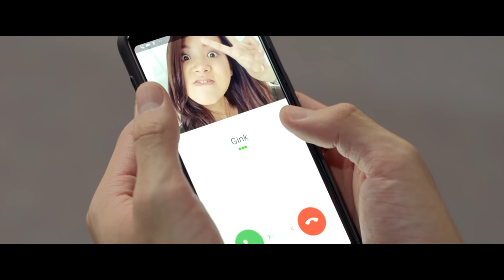TRAILER OFFICIAL - FRIEND ZONE | DỰ KIẾN KHỞI CHIẾU 15/03/2019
NỘI DUNG: PALM (NAPHAT SIANGSOMBOON) VÀ GINK (PIMCHANOK LUEVISADPAIBUL) LÀ BẠN THÂN VỚI NHAU SUỐT 10 NĂM TRỜI; SUỐT THỜI CẤP 3, PALM LUÔN TÌM MỌI CÁCH ĐỂ THỔ LỘ TÌNH CẢM CỦA MÌNH VỚI GINK, NHƯNG GINK TỪ CHỐI: “LÀM BẠN LÀ ĐỦ RỒI MÀ!”. THỜI GIAN TRÔI QUA, HAI NGƯỜI CÀNG TRỞ NÊN THÂN THIẾT HƠN, MỖI LẦN PALM CHIA TAY BẠN GÁI, THÌ LUÔN CÓ GINK AN ỦI; NGƯỢC LẠI, MỖI LẦN GINK CÃI NHAU VỚI BẠN TRAI, THÌ DÙ Ở MYANMAR, MALAYSIA HAY HỒNG KONG, THÌ CÔ LUÔN GỌI PALM ĐẾN VỚI CÔ. CÓ LẼ VÌ SỰ NHIỆT TÌNH QUÁ MỨC CỦA PALM KHIẾN CHO MỐI QUAN HỆ GIỮA GINK VÀ BẠN TRAI LUÔN CÓ MÂU THUẪN. CHO ĐẾN MỘT NGÀY, GINK HỎI PALM:  “LIỆU RẰNG GIỮA CHÚNG TA CÓ MỘT GÌ ĐÓ KHÁC HAY KHÔNG?”, PALM THOÁNG NGHĨ LIỆU ĐÂY CÓ LÀ CƠ HỘI TỐT CHO ANH ĐỂ TIẾN THÊM VỚI CÔ HAY KHÔNG? NHƯNG LIỆU, SAU ĐÓ, GIỮA HAI NGƯỜI HỌ SẼ LÀ MỘT MỐI TÌNH TUYỆT ĐẸP HAY LÀ DẤU CHẤM HẾT CHO TÌNH BẠN TUYỆT VỜI NÀY.